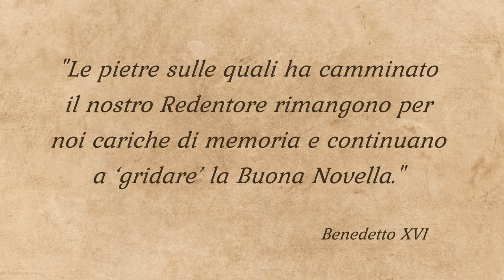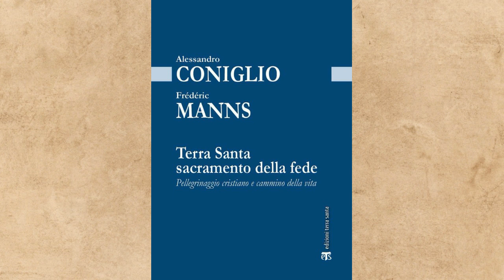In videopellegrinaggio a Gerusalemme - L'archeologa Daniela Massara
In diretta da Gerusalemme, l'archeologa Daniela Massara,  curatrice di "Terra Sancta Museum"  descrive l’anima di una geografia comune che affratella le religioni monoteiste